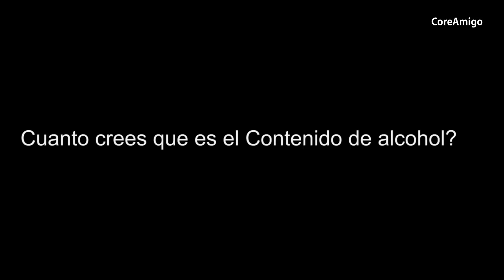SEÑORES COREANOS PRUEBAN TEQUILA POR PRIMERA VEZ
Membresia

Music info

•Dreams by Dj Quads @aka-dj-quads